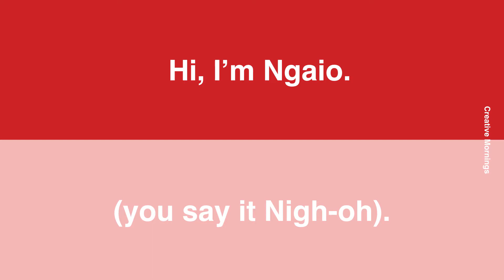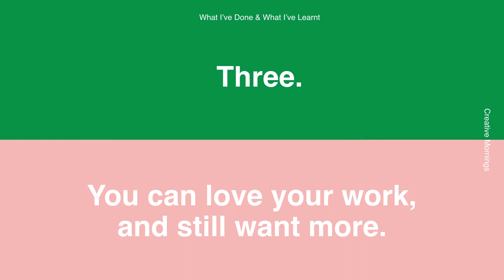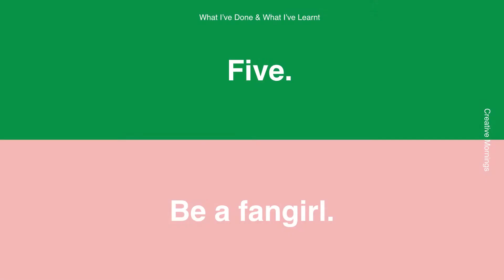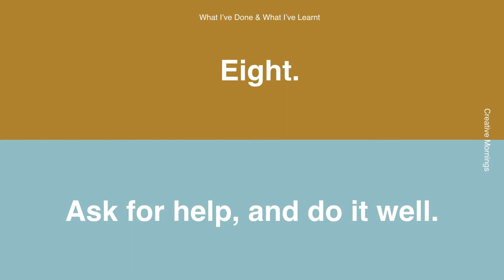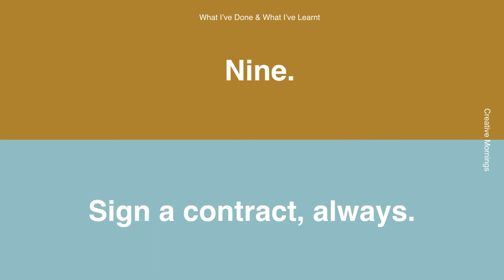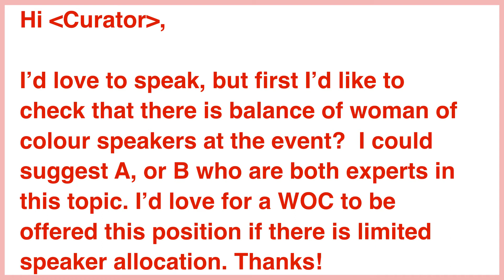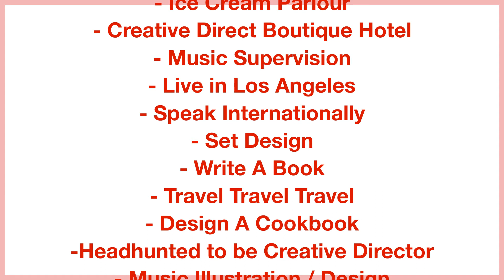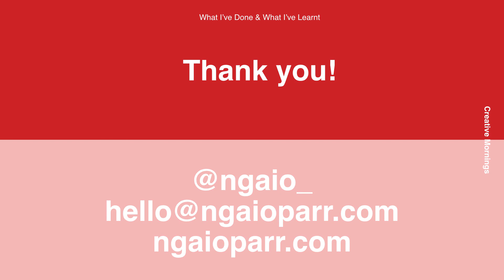Ngaio Parr: How to feel the fear and do it anyway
Embracing anxiety and fear in a creative career

Ngaio Parr at CreativeMornings Melbourne, January 2018. Free events like this one are hosted every month in dozens of cities. Discover hundreds of talks from the world's creative community